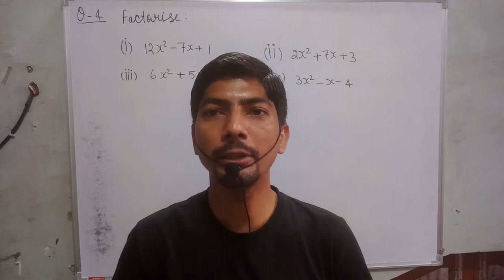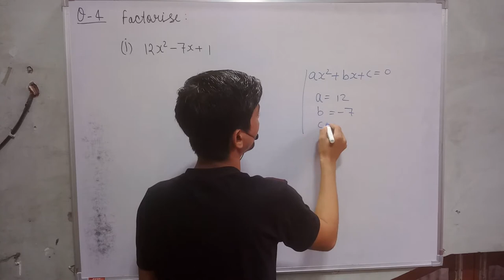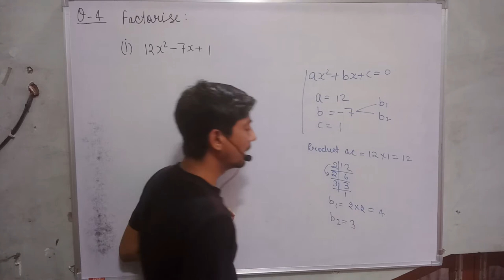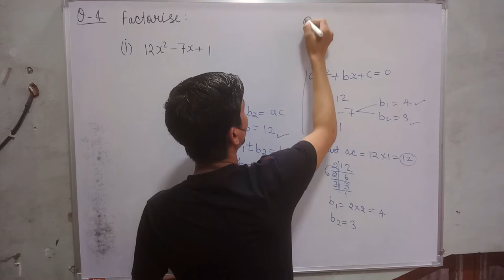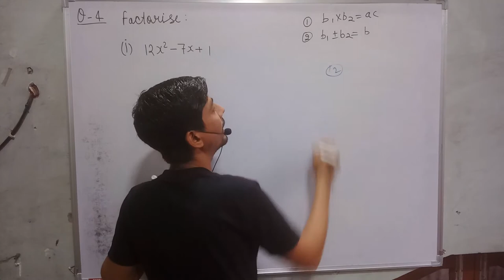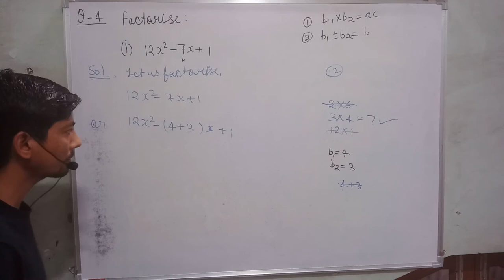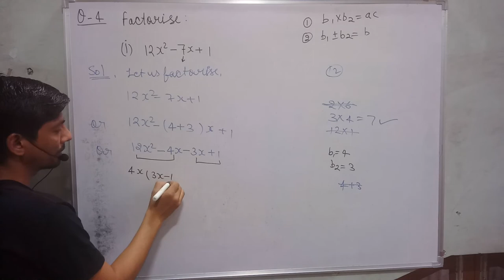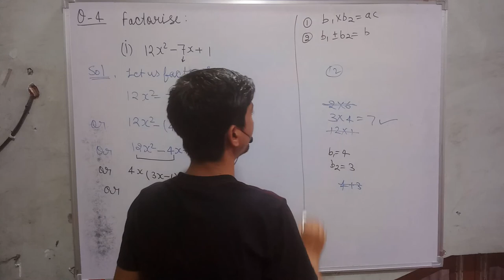12x2-7x+1 ka gunankhand | how to factorise 12x2-7x+1 | 12x2-7x+1 in hindi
hi everyone
in this video, I tell you about  "factorize 12x2-7x+1 "?